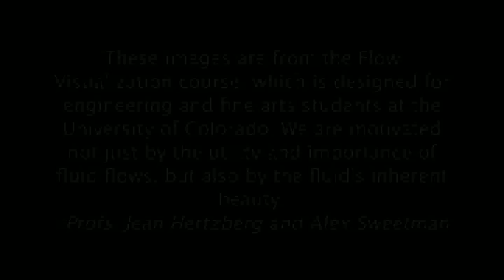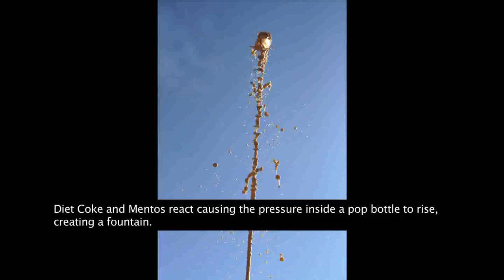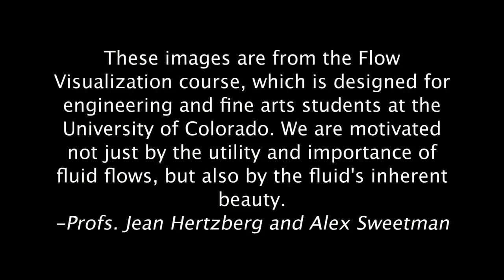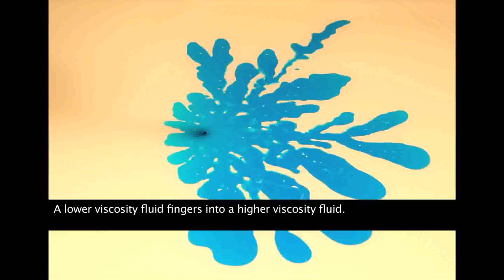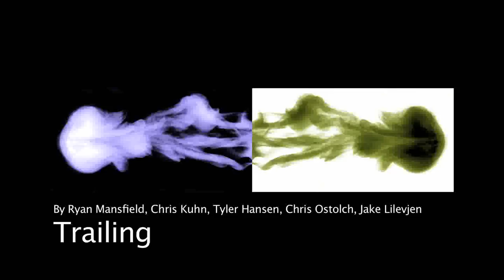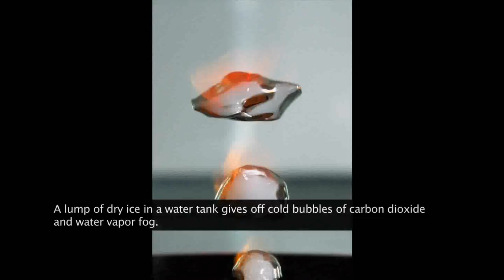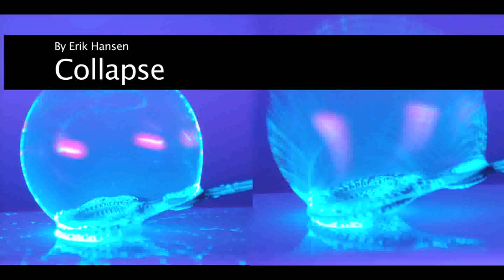FlowVisualizationCollected.mov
This is a collection of student work from a unique course on Flow Visualization, taught at the University of Colorado, Boulder, to teams of engineering and fine arts students. Additional information about the course, plus full galleries of all student images and reports, are available